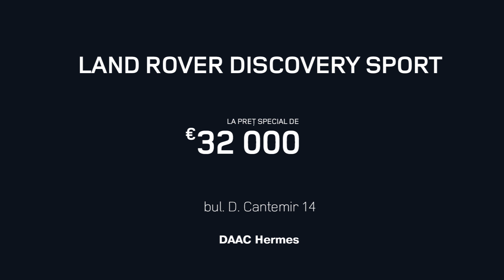Land Rover Discovery Sport (Spot publicitar 2016 VO : Constantin Ion)